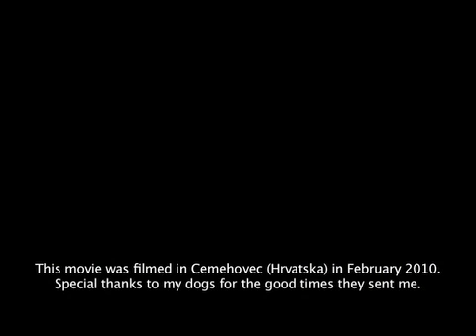Dobra Kob English Setter: Snow Flying in Croatia Part II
Segunda entrega de Setters in Croatia, imágenes de los perros disfrutando de su entrenamiento en Croacia, el tiempo ha mejorado pero aun persisten las señales del temporal de nieve sufrido hace unos días.
Young English Setters training in Cemehovec (Croatia). You can have a look